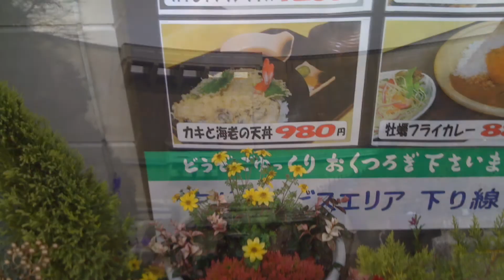メモリー 広島県山県郡安芸太田町(2009年12月3日)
2009年12月3日に安芸太田町の温井ダムに行った時の写真をスライドショーにしました。